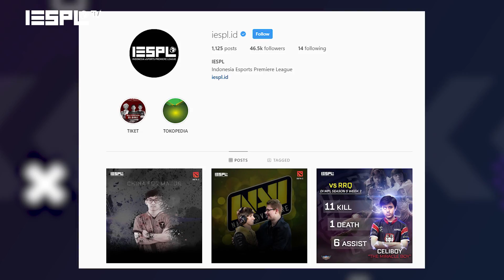What's On: RRQ dan EVOS Gagal Puncaki MDL Minggu Pertama!